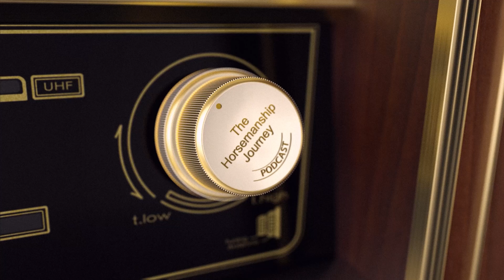Your highest version of you is waiting for you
Episode 14
Wylene Wilson shares how today is the day to say I'm stepping it up. I'm scared, but here we go!  When you do that, your future self is thanking you right now.